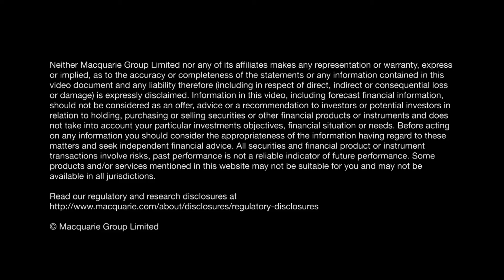Interview with Perpetual Managing Director and CEO, Geoff Lloyd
Volatility in equity markets over the past 12 months has presented a challenge for listed fund managers looking to return solid growth,but also opportunities to attract new flows from clients seeking investment advice. Perpetual Managing Director and CEO Geoff Lloyd says a cap on superannuation contributions does not makes sense and diversification of assets is the key to performing well in a volatile market.